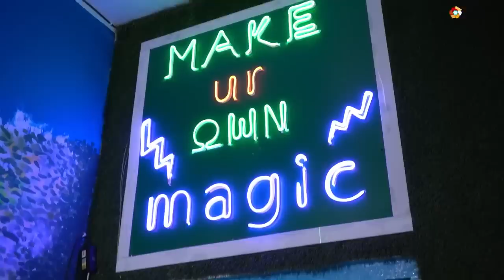তোমাৰ উশাহতে || Tumar Ukhahote || Episode 18 || Assamese Serial || Jonack TV || 2023